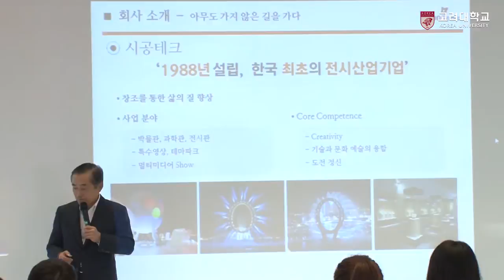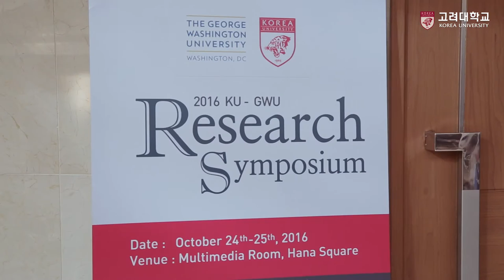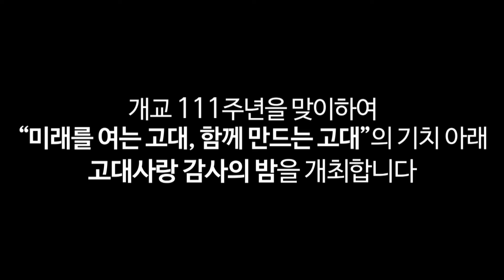[고려대학교 Korea University] 10월 캠퍼스 소식 - 미래를 여는 고대, 함께 만드는 고대 Video Clip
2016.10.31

고려대학교